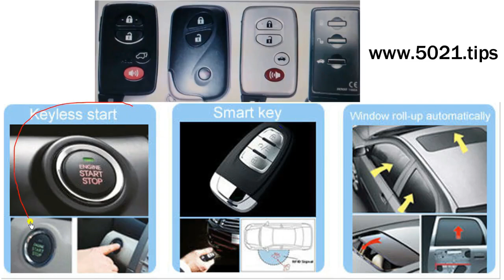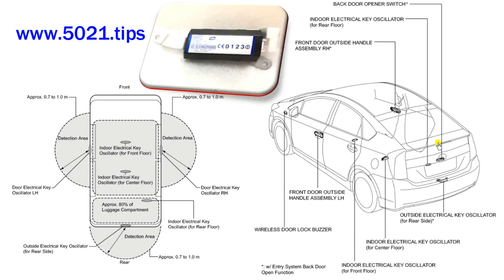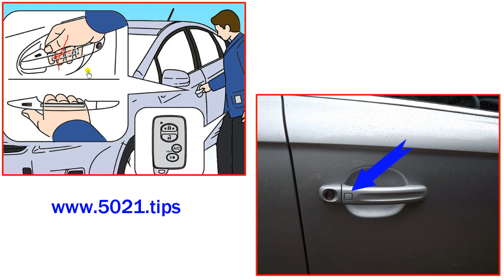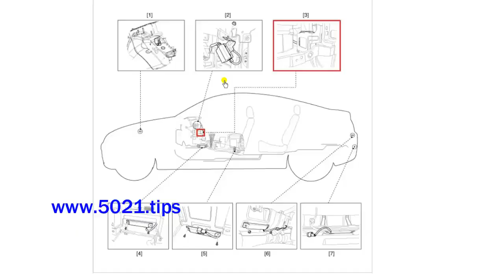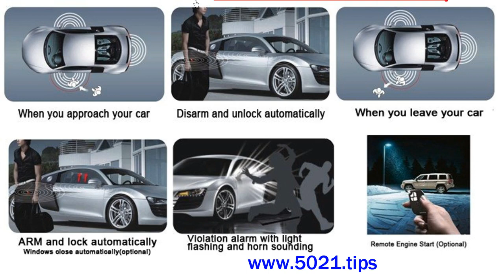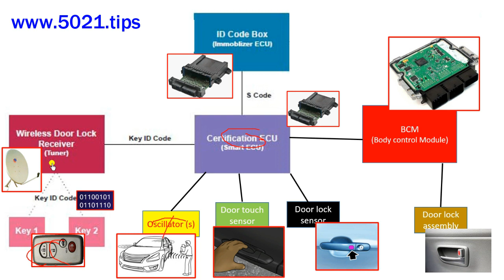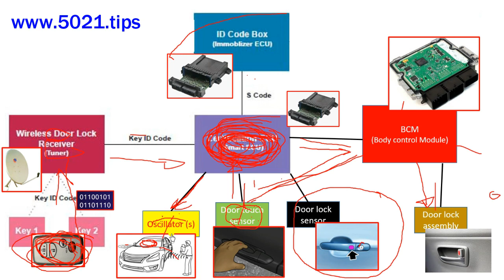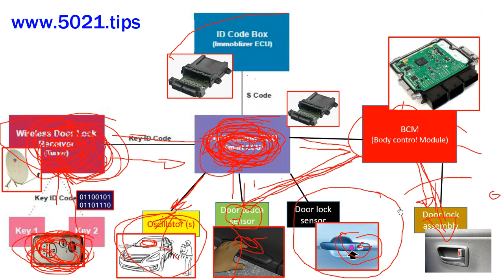(RKS) Remote Keyless entry Systems' Diagnostics & Programming Reminders ujifunze🧑‍🔧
Kama funguo za zamani au za kawaida unafungua milango, boot (trunk)or do whatever🤷🏼‍♂️, tofauti ni kwamba hizi RKS (Remote Keyless System) hamna aja ya kugusa/kuingiza funguo ya kwamba funguo ikiwa mfukoni mwako karibu kwa gari, HAPA UCHAWI tu, yaaani kila kitu kinafanya automatically! Sasa, hii ni kuhusu namna hiyo RKS inafanya kazi, na je ikipata tatizo unarekebishaje?👨🏼‍🎓 Hi ni standard setup, tofauti inakuwa kidogo kulingana aina ya gari!